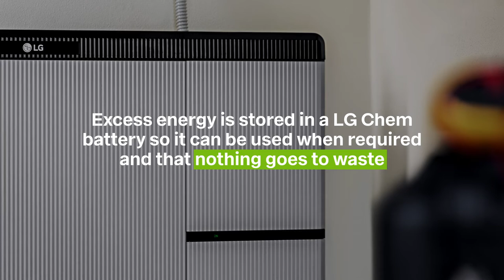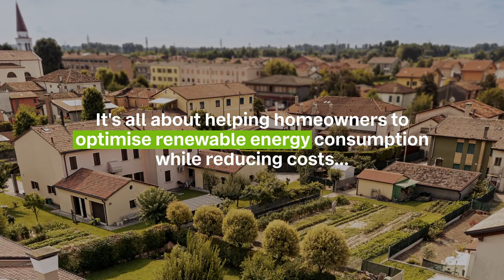BayWa r.e. and REC group are paving the way towards smart solar homes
BayWa r.e. coordinated the world’s first installation of REC’s new Alpha solar panels on a home near Venice, Italy.